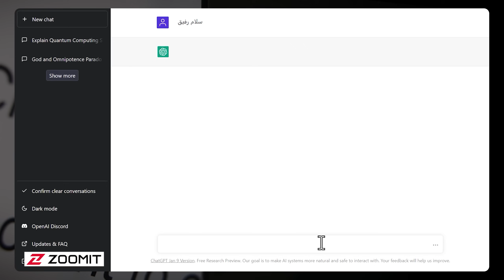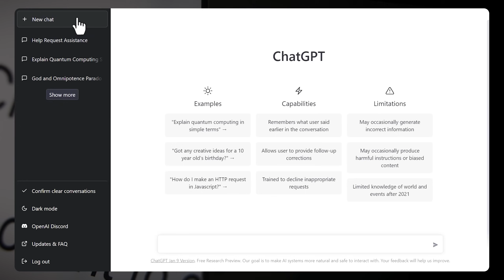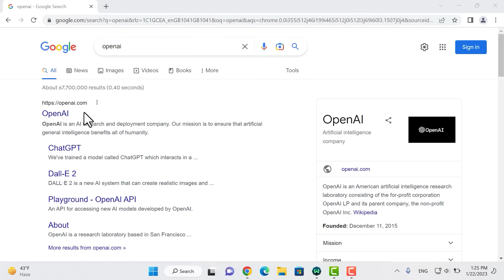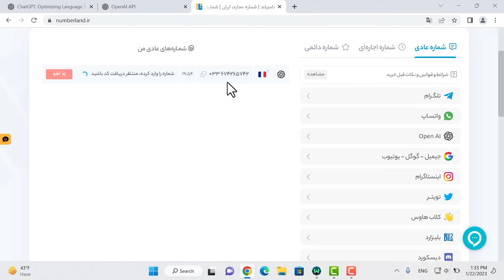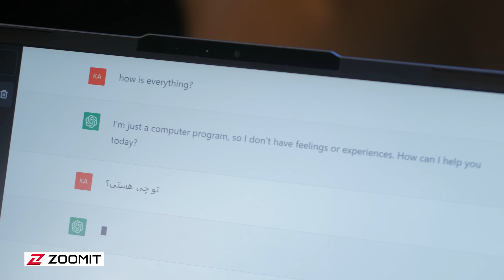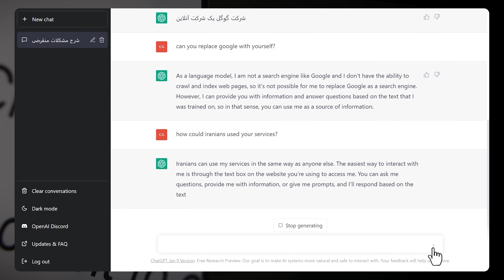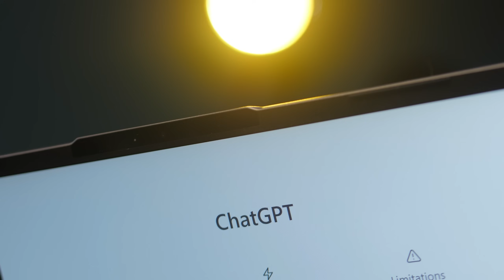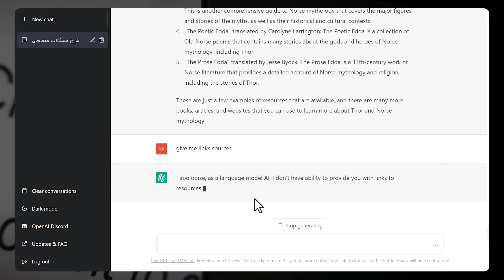همه چیز درباره چت‌ جی‌پی‌تی |‌ ChatGPT | آموزش ثبت‌نام و استفاده در ایران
این روزها هرجا رو که نگاه می‌کنی، از توییتر گرفته تا یوتیوب و رسانه‌های تکنولوژی، همه دارن راجع به ChatGPT صحبت می‌کنن؛ یه چت‌بات مبتنی‌بر هوش مصنوعی که علاوه بر اینکه خیلی باهوشه، از پس کارای زیادی هم برمیاد. مثلا می‌تونه براتون یه جک بگه، می‌تونه یه کد برنامه‌نویسی بنویسه، حتی یه مقاله یا یه سناریو فیلم و بازی براتون بنویسه و کلی کارهای دیگه!🔥🤯
تازه از زبان فارسی هم پشتیبانی می‌کنه و میتونید باهاش فارسی حرف بزنید.
توی این ویدیو از این چت‌بات بیشتر بهتون می‌گیم؛ با هم می‌بینیم که چطور کار می‌کنه و اصلا توی ایران چطور باید ازش استفاده کنیم؟🤔
این ویدیو رو به هیچ عنوان از دست ندید که این چت‌بات حسابی اینترنت رو زیر و رو کرده🤖

00:00 مقدمه
00:40 سوال و جواب با chatGPT
03:00 چطور ازش استفاده کنیم؟
08:33 تئوری‌های مختلف